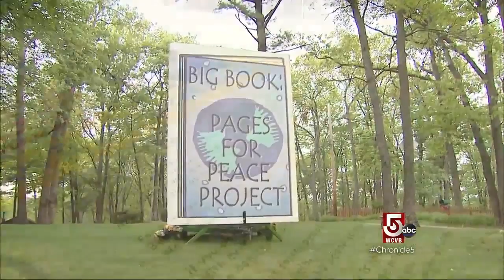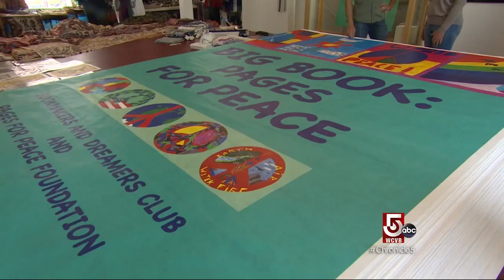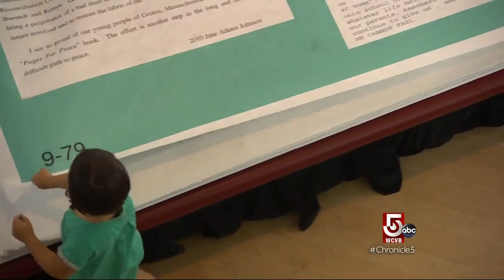The Big Book finds a home in New Hampshire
The Big Dig was the longest ongoing story Chronicle has covered. The Big Book is likely the second.